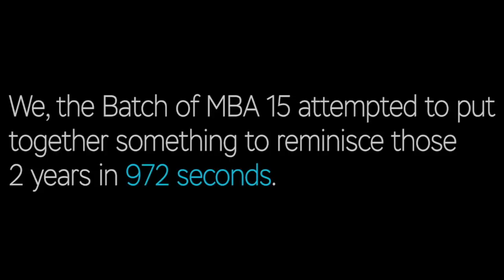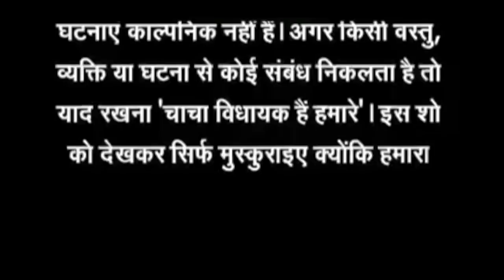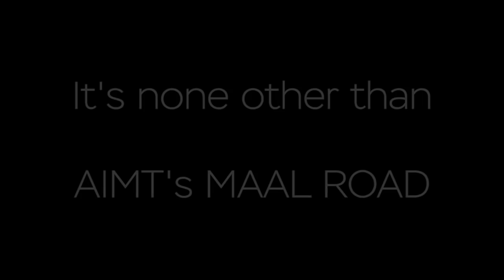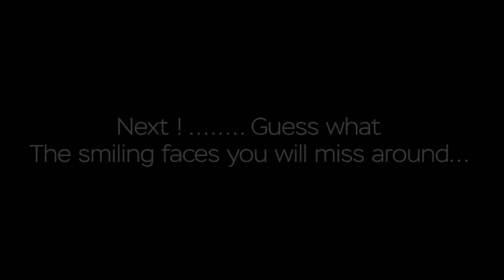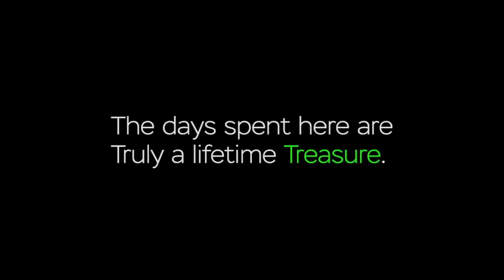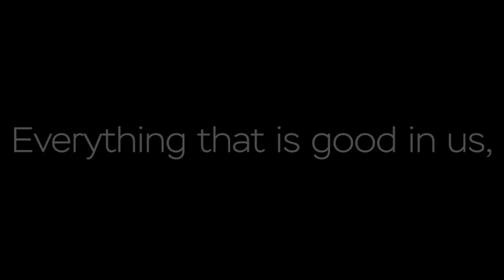AIMT MBA 14 Farewell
Army Institute of Management & Technology, Greater Noida
MBA 14 Farewell 2019
A Short Film By AIMT Social Media Club

Dear Seniors,
Everything that is good in us,
Begins with you.
We the social media club members, have made an effort to bring back all the sweet memories in the form of a video.

A Social Media Club Production.